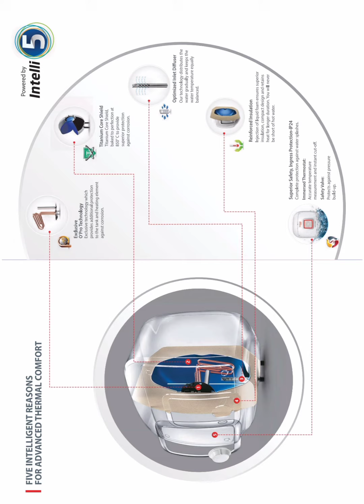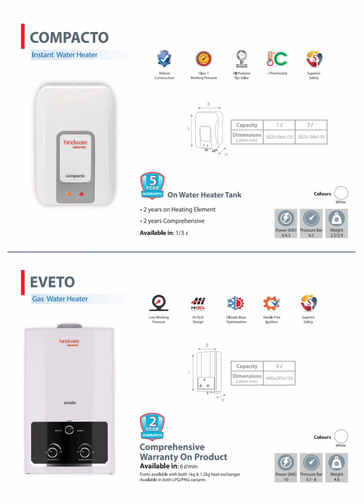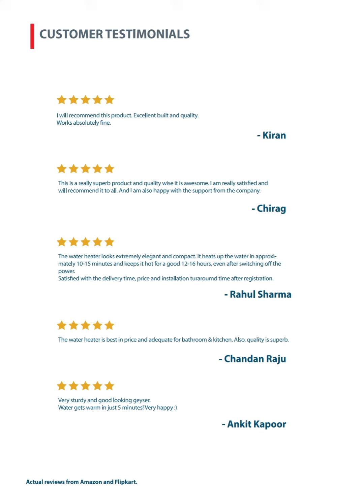Hindware Geyser || Best Geysers in India 🇮🇳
Don’t let the early morning showers bog you down in the winters. Storage Water Heaters/Geysers from Hindware Atlantic employ a superior reinforced insulation that retains over 80% of the heat for longer durations. This feature in particula, makes Hindware Atlantic water heaters 20% more efficient than most BEE 5 star rated water heaters and end up being more cost-effective by reducing your energy usage significantly. Enabled with the exclusive O’Pro Protection Technology, Hindware Atlantic Storage Water Heaters/Geysers offer anti-corrosive protection and a robust and long-lasting solution to your hot water needs. This technology adds almost 50% to a tank’s lifetime even though your water quality may vary. Available in six capacities (6L/10L/15L/25L/35L/50L), Hindware Atlantic Water Heaters are designed to suit all kinds of spaces, families and meet diverse requirements. To complement the powerful performance, Storage Water Heaters/Geysers are modeled on exquisite French designs, making them a classy addition to your home. With Hindware Atlantic, you will never have to compromise between aesthetics and performance. Browse the entire range of Storage Water Heaters/Geysers now.
The intelligently designed Ondeo Evo i-Pro Storage Water Heater comes with new IoT enabled technology that gives power back in your hands. With this, you can control your water heater from anywhere with just a tap on your smartphone. Exclusive Technology which provides additional protection to tank and heating element against corrosion, Titanium Core Shield baked to perfection at 850 ⁰C to provide superior protection to tank against corrosion. Our technology distributes the water gradually and keeps the water temperature equally balanced. Injection of liquid foam ensures superior insulation, Compact Design and retains hot water for longer duration, Ingress Protection provide complete protection against water splashes. Immersed Thermostat measure accurate temperature of hot water and instant cut off at set temperature. Safety Valve release the pressure incase of high pressure build up inside the tank.Hindware Atlantic Instant Water Heaters are built to withstand the high pressure of 0.8 MPa making it perfect for multi-story buildings.

sumeet enterprises
sco.6 guru nanak enclave dhakoli (Pb.)